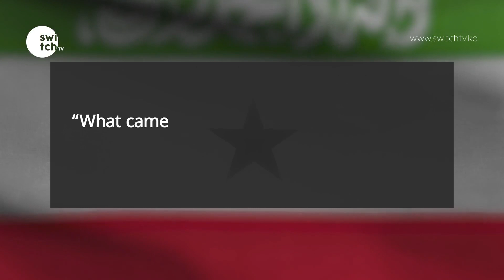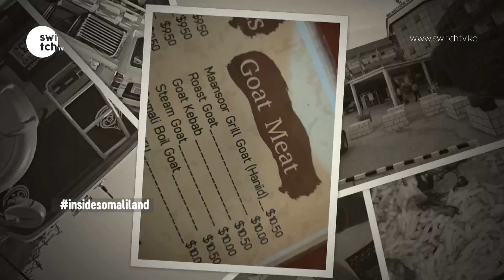1 Litre of Petrol going at Ksh.64 InsideSomaliLand | Documentary Ep 1